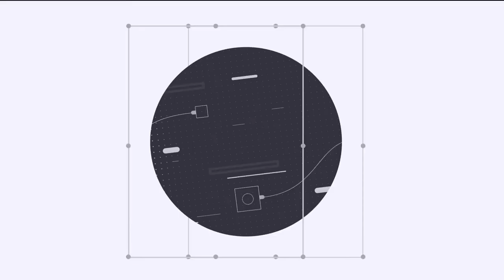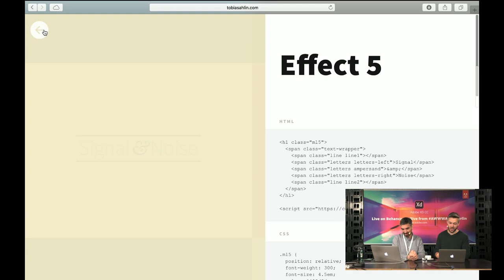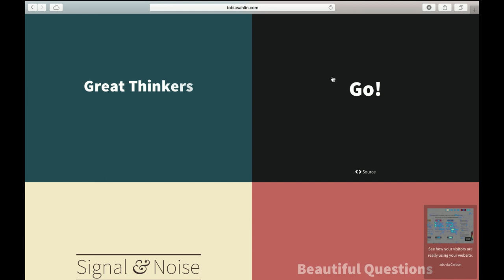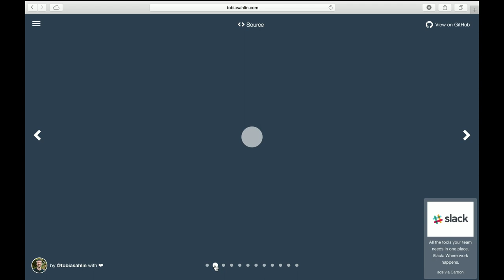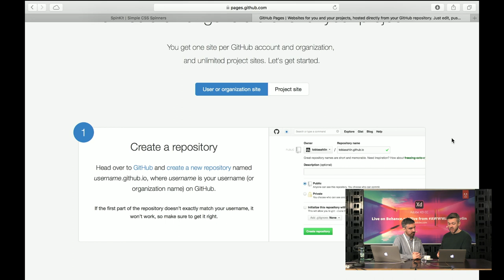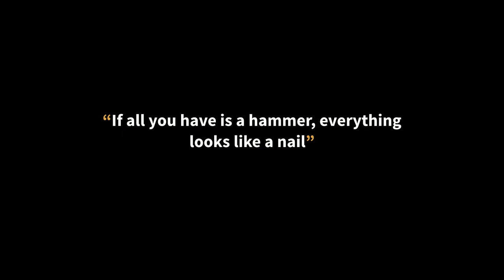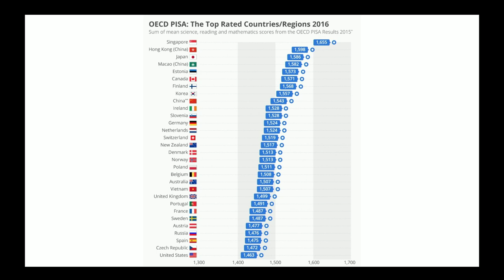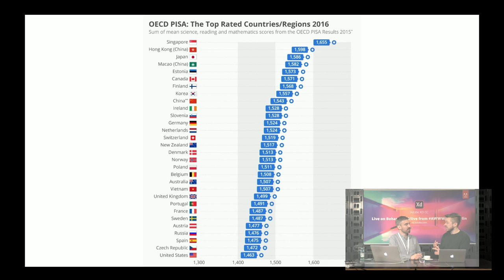Live from AWWWARDS with Tobias Ahlin | Adobe Creative Cloud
LIVE from Awwwards Berlin! Join design director Tobias Ahlin on Adobe Live to learn about his journey at Spotify and GitHub before spearheading the user experience design for one of the best-selling video games in the world! If you want to learn how to dazzle your users and keep them engaged, stick around!

Tobias is the Experience Design Director for Minecraft where he leads the user experience design for the second best-selling video game of all time. He is also an Industry Leader at the digital business school Hyper Island and a judge for the Swedish Design Awards.